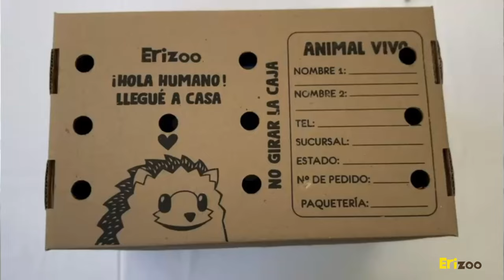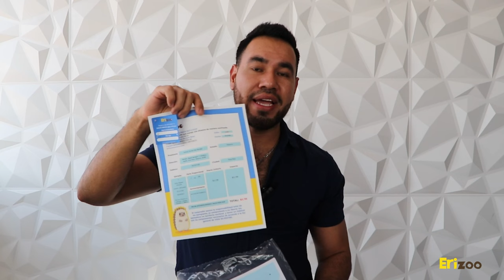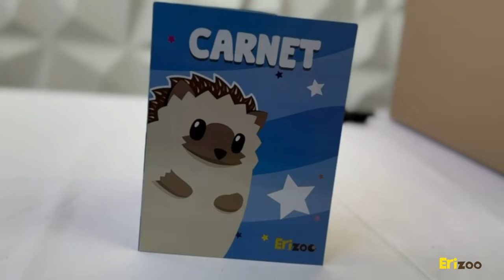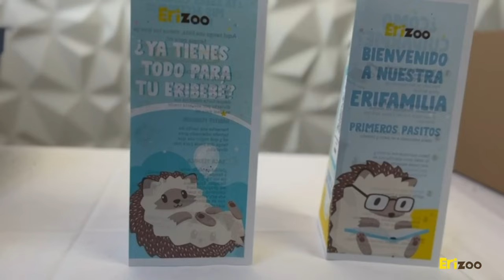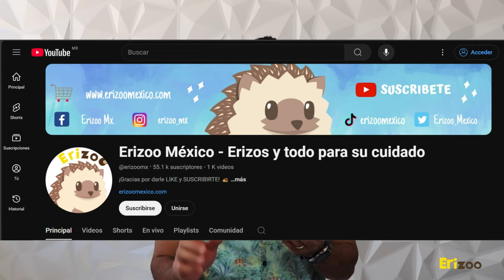Consejos que debes saber cuándo tienes un eribebe | Erizoo México